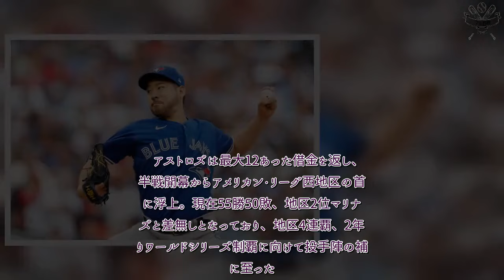プロ野球 速報！ 菊池雄星、ア・リーグ西地区首位アストロズへトレード移籍と米報道 今季ブルージェイズで4勝9敗、防御率4.75